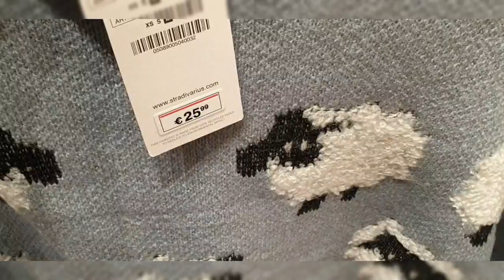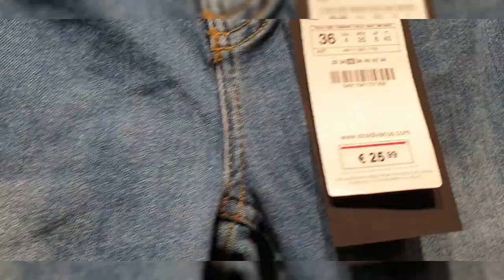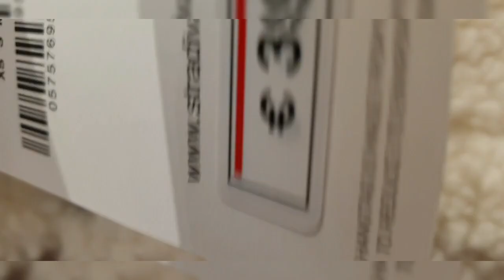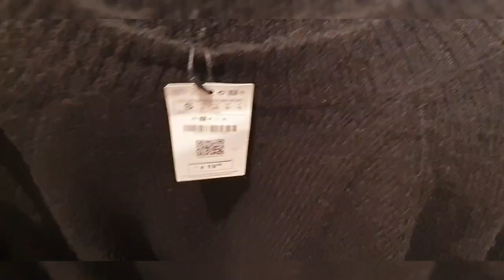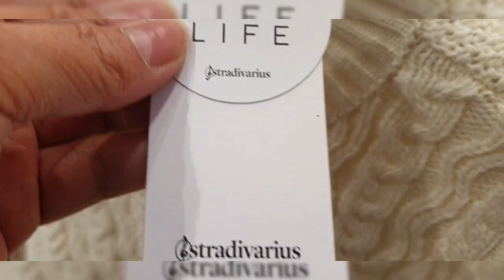STRADIVARIUS Winter Trends November 2021❄